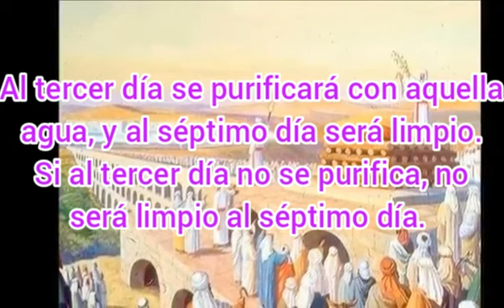Números capítulo 19